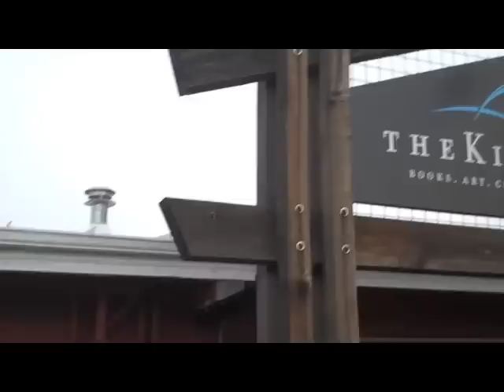In the Studio Part 4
Tracking Guitar and glass bottles, as well as a quick recap and tour of studio equipment.